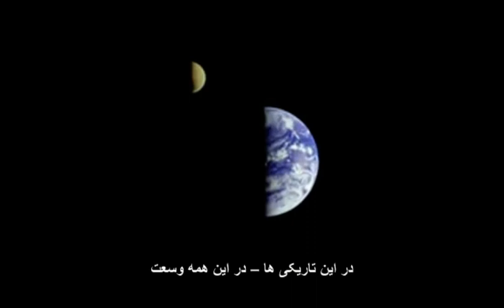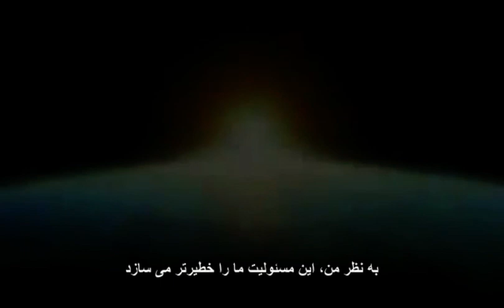کره زمین از فاصله 6.4 میلیارد کیلومتری. عکس از فضاپیمای ویجر 1 در 14 فوریه 1990 Pale Blue Dot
دوباره به این نقطه نگاه کنید.
همین جاست.
خانه اینجاست.
ما اینجاییم.
تمام کسانی که دوستشان دارید٬
تمام کسانی که می شناسید٬
تمام کسانی که تابحال چیزی در موردشان شنیده اید٬
تمام کسانی که وجود داشته اند٬
زندگی شان را در اینجا سپری کرده اند.
برآیند تمام خوشی ها و رنج های ما در همین نقطه جمع شده است. هزاران مذهب٬ ایدئولوژی و دکترین اقتصادی که آفرینندگانشان از صحت آنها کاملا مطمئن بوده اند٬ تمامی شکارچیان و صیادان٬ تمامی قهرمانان و بزدلان٬ تمامی آفرینندگان و ویران کنندگان تمدن٬ تمامی پادشاهان و رعایا٬ تمامی زوج های جوان عاشق٬ تمامی پدران و مادران٬ کودکان امیدوار٬ مخترعان و مکتشفان٬ تمامی معلمان اخلاق٬ تمامی سیاستمداران فاسد٬ تمامی «ابرستاره ها»٬ تمامی رهبران کبیر٬ تمامی قدیسان و گناهکاران در تاریخِ گونه ما٬ آنجا زیسته اند٬ در این ذره غبار که در فضای بیکران در مقابل اشعه خورشید شناور است.
زمین ذره ای خرد در مقابل عظمت جهان است. به رودهای خون که توسط امپراطوران و ژنرال ها بر زمین جاری شده٬ البته با عظمت و فاتحانه٬ بیاندیشید. این خونریزان٬ اربابان لحظاتی از قسمت کوچکی از این نقطه بوده اند. به بی رحمی های بی پایانی که ساکنان گوشه ای از این نقطه٬ توسط ساکنان گوشه دیگر (که از این فاصله نمیتوان آنها را از هم بازشناخت) متحمل شده اند بیاندیشید٬ چقدر اینان به کشتن یکریگر مشتاقند٬ چقدر با حرارت از یکدیگر متنفرند. تمامی شکوه و جلال ما٬ تمامی حس خود مهم بینی بی پایان ما٬ توهم اینکه ما دارای موقعیتی ممتاز در پهنه گیتی هستیم٬ به واسطه این عکس به چالش کشیده می شود. سیاره ما لکه ای گم شده در تاریکی کهکشانهاست

در این تیرگی و عظمت بی پایان٬ هیچ نشانه ای از اینکه کمکی از جایی میرسد تا ما را از شر خودمان در امان نگاه دارد٬ دیده نمی شود.
زمین تنها جای شناخته شده است که قابلیت زیست دارد. هیچ جایی نیست٬ حداقل در آینده نزدیک که گونه بشر بتواند به آنجا مهاجرت کند. مشاهدات٬ بله٬ استقرار٬ هنوز نه. خوشتان بیاید یا نه٬ زمین تنها جایی است که می توانیم روی پای مان بایستیم. گفته شده که فضانوردی تجربه ای است شخصیت ساز که فرد را فروتن می سازد. شاید هیچ تصویری بهتر از این٬ غرور ابلهانه و نابخردانه نوع بشر را در دنیای کوچکش به نمایش نگذارد. برای من٬ این تصویر تاکیدی است بر مسئولیت ما در جهت برخورد مهربانانه تر ما با یکدیگر٬ و سعی در گرامی داشتن و حفظ کردن این نقطه آبی کمرنگ٬ تنها خانه ای که تاکنون شناخته ایم.

– کارل سیگن